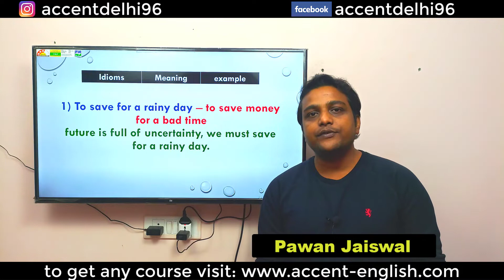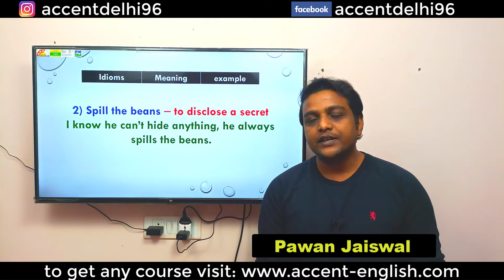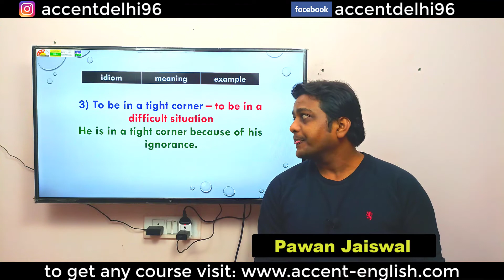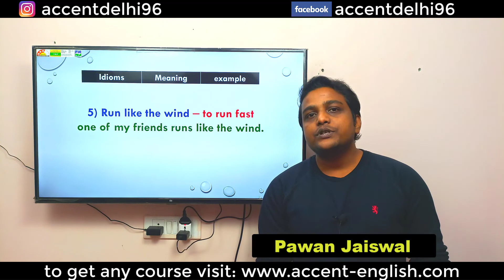Day5 | 5 Idioms For Strong Communication In Daily Use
Day5 |  5 Idioms For Strong Communication In Daily Use | A journey from basic to advance speaking videos | This video is created with the purpose to help every Hindi speaking individual to improve their English grammar in a correct way. It's the time to  understand the importance of idioms to be an influential speaker. Get a series of idioms used in day to day communication.

idioms
idioms meaning in hindi
idioms meaning in english

0:00 Introduction
0:01 pawan jaiswal your language coach
1:04 to save for a rainy day - to save money for a bad time, future is full of uncertainty, we must save for a rainy day.
2:02 to spill the beans - to disclose a secret, i know he can't hide anything, he always spill the beans.
2:42 to be in a tight corner  -  to be in a difficult situation, he is in a tight corner because of his ignorance.
3:23 to break a leg - good luck, i guess, it's your exam today, break a leg.
4:00 to run like a wind - to run fast, one of my friends runs like a wind.

you can also obtain any course related to English and French

by pawan jaiswal : English and French expert